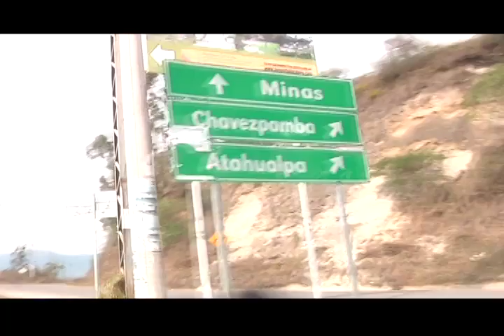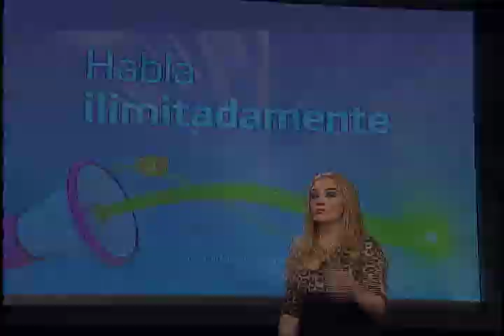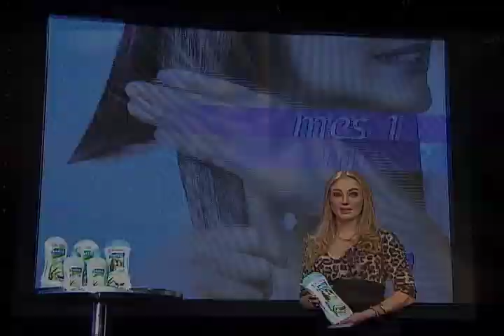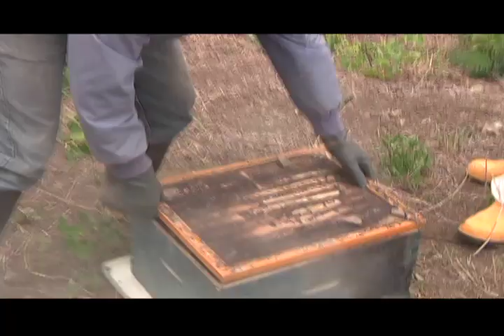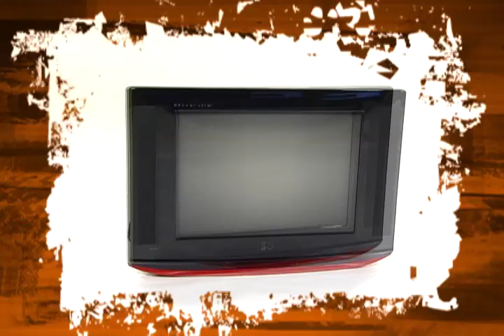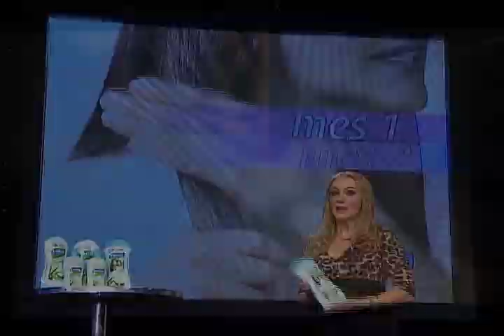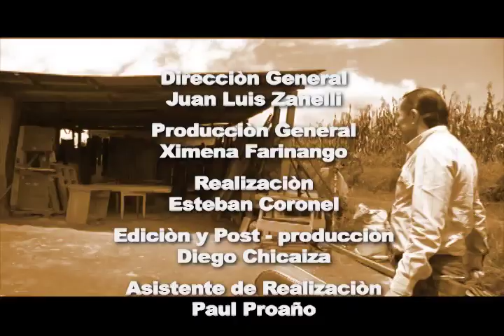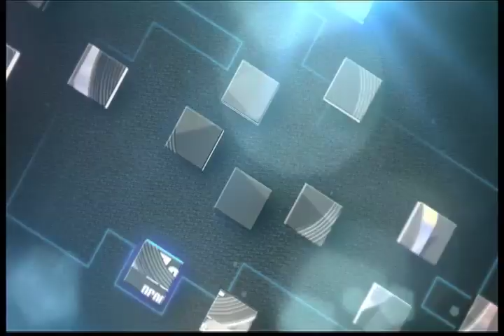Heroes Verdaderos "La historia Continua" Programa 2